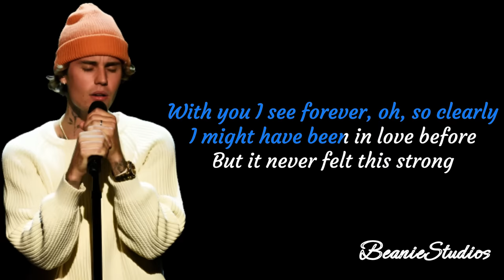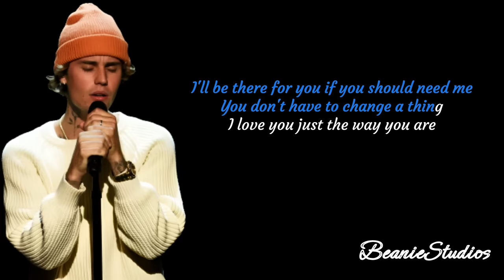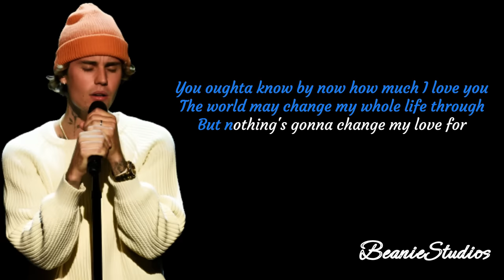Justin Bieber AI - Nothing's gonna change my love for you | BeanieStudios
Note: This version of this ai cover song was edited and morphed into this.